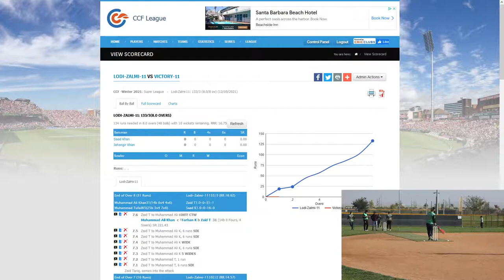CALIFORNIA CRICKET FOUNDATION (CCF). HOME 2021 Day 2 - live stream, Great Park Irvine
Live stream of tapeball cricket tournament by California Cricket Foundation (CCF) - HOME 2021. Live from Great Park Irvine